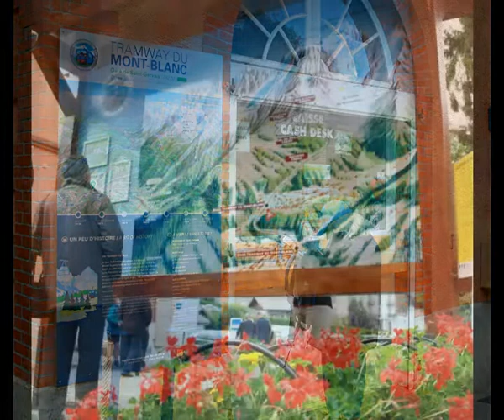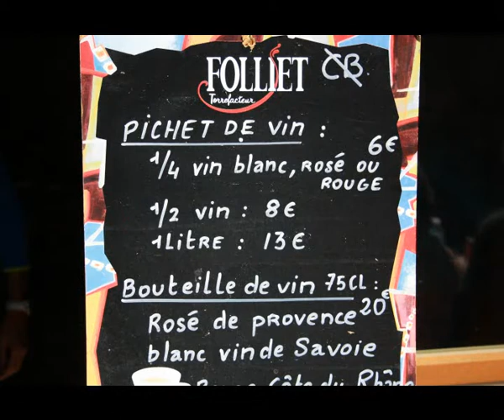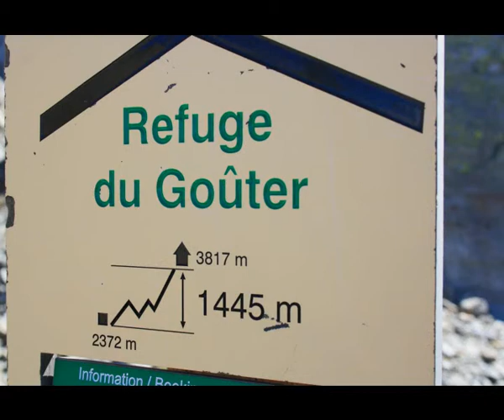Excursion au Nid d'Aigle 1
Ausflug zum Nid d'aigle Mont Blanc
Excursion au Nid d'Aigle du Mont Blanc